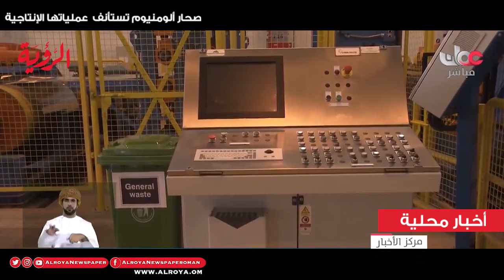صحار ألومنيوم تستأنف عملياتها الإنتاجية